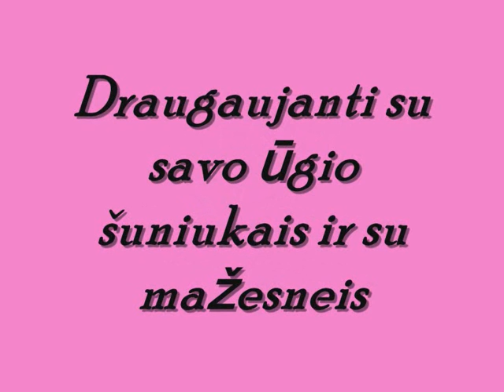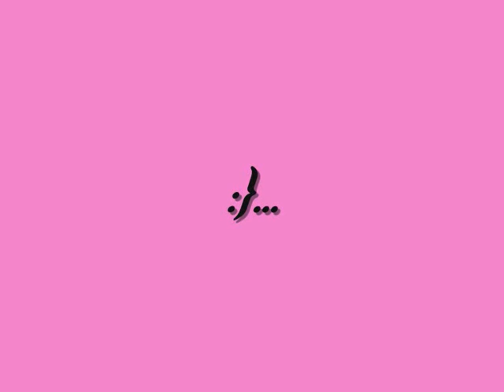Otelija Sofi - Prerija